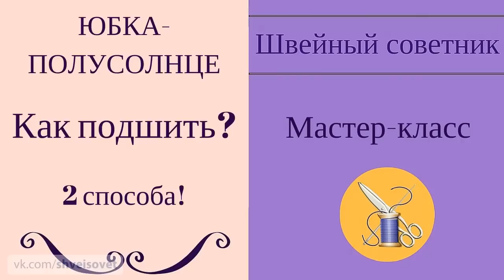⇒Юбка-полусолнце. ✔Как подшить красиво!⇒ Смотри!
Красиво завершить работу по созданию вашей любимой юбки-полусолнце - это просто! В видео мы показываем 2 способа как это сделать вручную и на швейной машине. Будьте неотразимы! Ровных вам строчек и кутюрных изделий!

Присоединяйтесь, добавляйтесь в друзья!